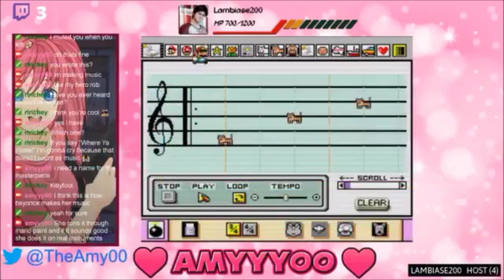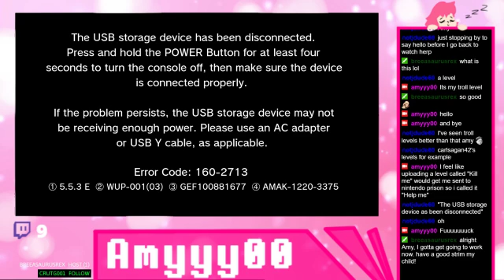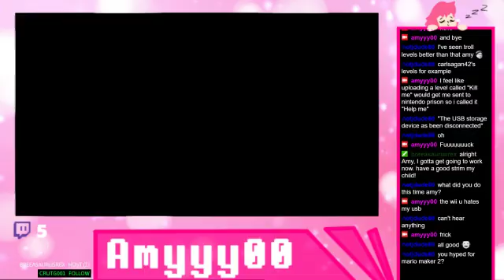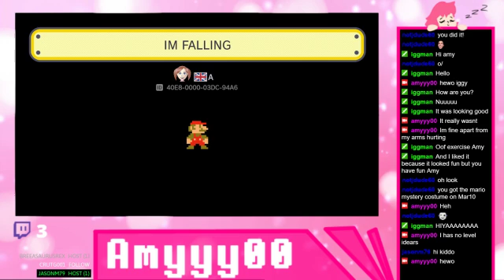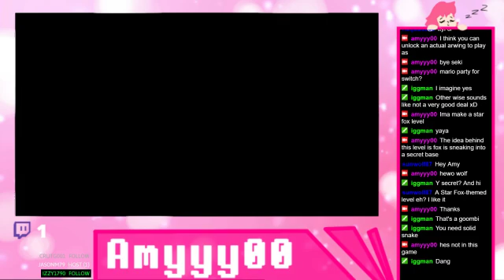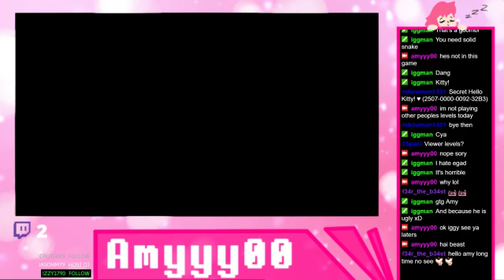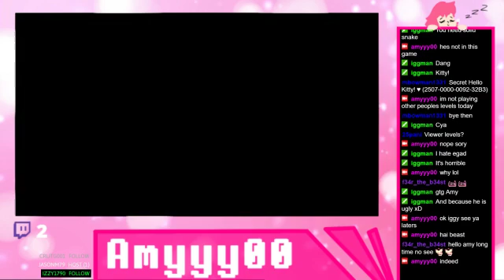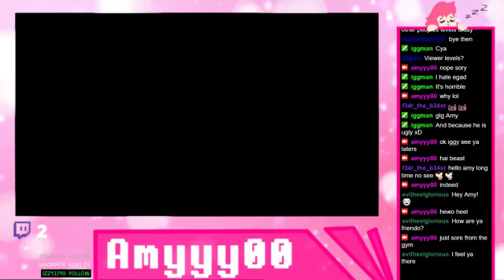Happy Mar10 day!